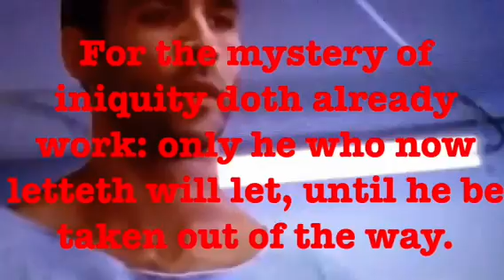Wheat and tares